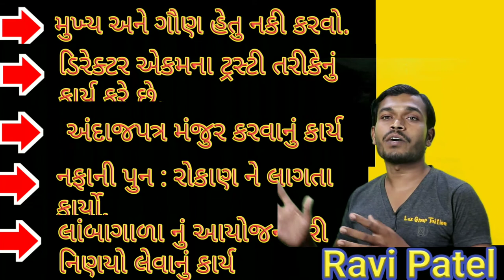STD= 12 = com = B.A = unit=1 ( ઉચ્ચ સપાટી ના કાર્યો )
 # education news
73,59,677,680, This channel has been created for the purpose of providing good education to the students who cannot afford tuition at home.

nature and  significance of management =1
vanijay vavstha  =1
biy =1
ba=1
comerce 12
12 nature and  significance of management =1